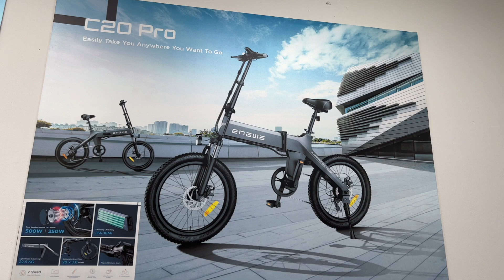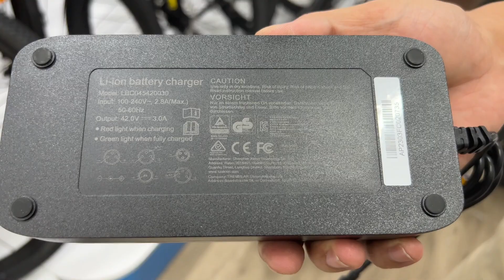So sánh C20 Pro và Zhengbu X6 Pro mới update || xedapdientroluc.vn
Hãy Flow Kênh để luôn nắm bắt thông tin những dòng xe HOT mới nhất tại thị trường Việt Nam